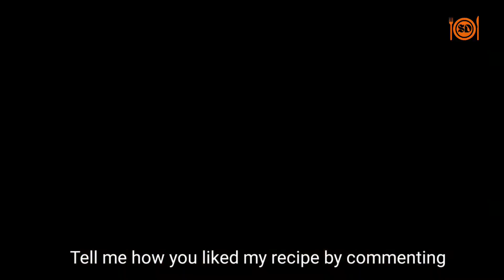यूपी स्टाइल मटर का निमोना बनाने की विधि || Nimona Recipe || Green Peas Recipe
Green peas - 1&1/2 cup (250gm)
Ginger -1inch
Green chilli -2
Red chili -2 or red chili powder -1/2tsp
Urad daal badi -2-3
Salt -Acording to taste
Asafoetida (hing) -1/4tsp
Green coriander leaves
Water
Mustard oil or Desi ghee